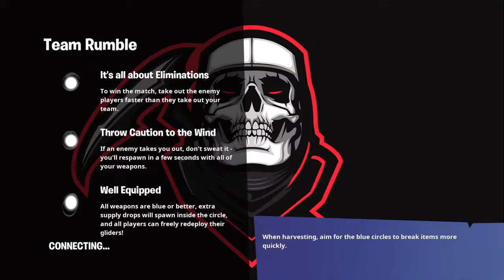I haven't played in ages lol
Hello, my name is Scarly, I am 10 years old. I like Unicorns, Rainbows and Kittens. I hope you enjoy my videos